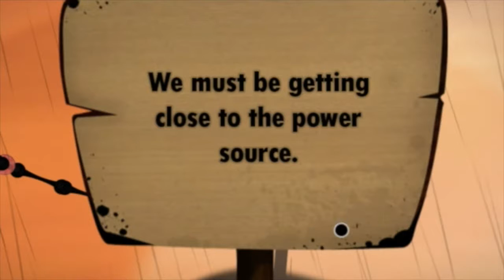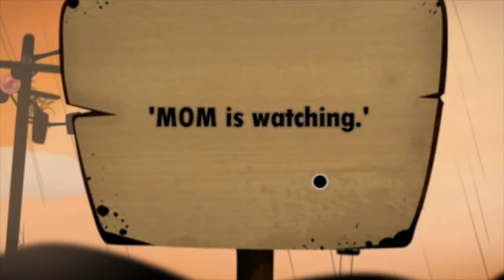Like a bird on a Wire | World of Goo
What are we birds? Seems like it in this episode.

Hello Every One And Welcome to The Doge Pound!

Are You Looking To Sign Up To The Doge Pound?

Jay
StoryCoolBro
ScooterJab
Roadkillcandy
Jackie